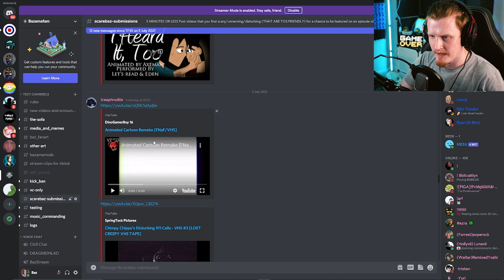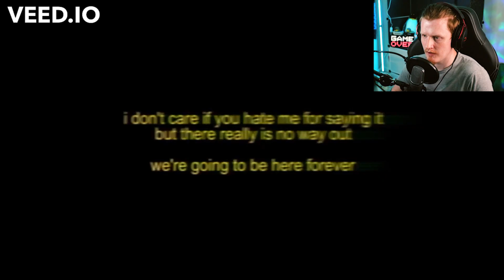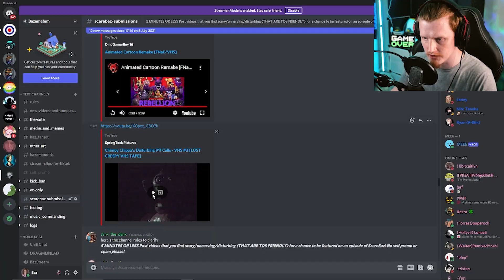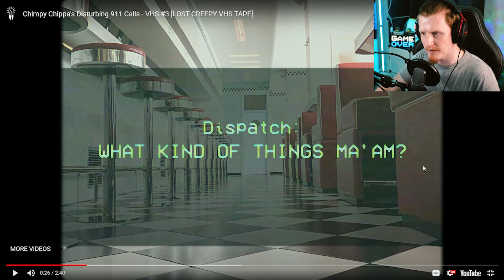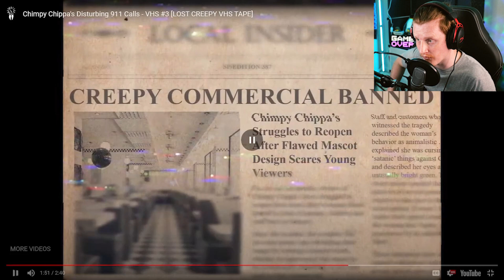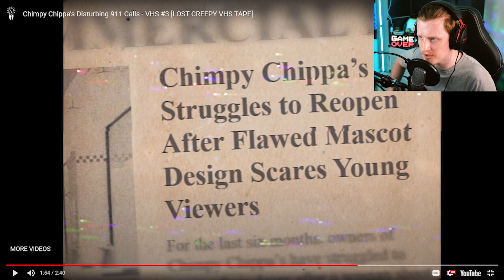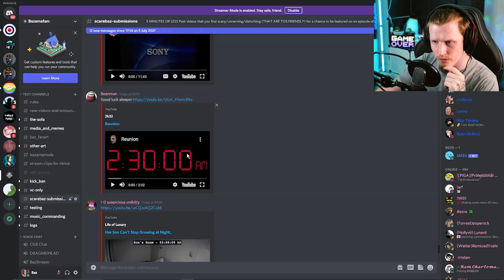These Are Some CURSED videos... | Scare Baz #12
You guys send me some of your most intense VHS videos you have found on youtube and we react to them on my discord.

-Bazamalam-